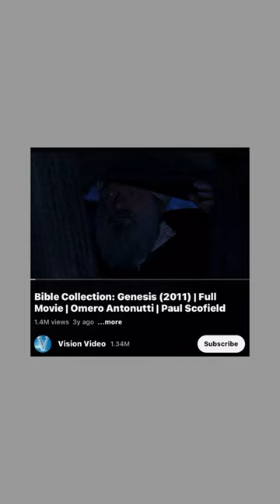Twin🔥🔥Flame🎠💫📸🎠✨BEHAVIOR💫🎠🔔🔮🔥💕💫🎠🌹💫✨🔔🎠🕊️🔥twinflame hiddenrags 5d